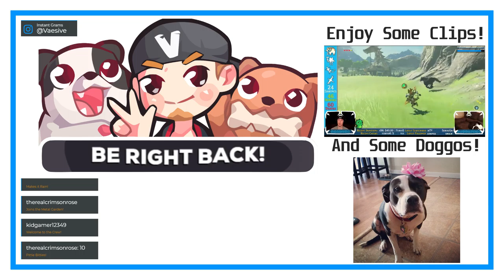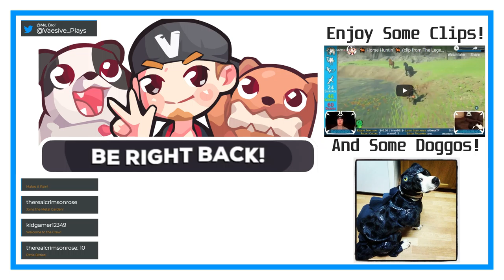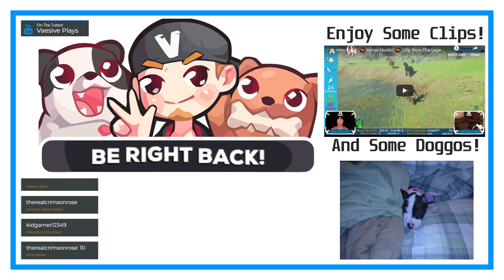COSMO CANYON!!! | Final Fantasy VII #48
Probably my favorite part of the game!